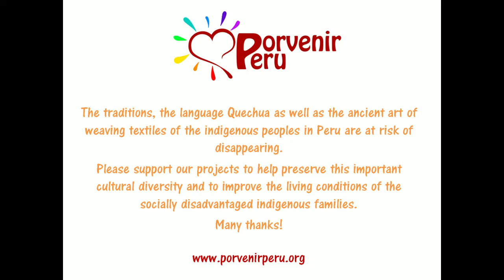Porvenir Peru - Indigenous Peoples of the Peruvian Andes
The tradition, the language Quechua as well as the ancient art of weaving textiles of the indigenous peoples in Peru are at risk of disappearing.

Please support our projects to help preserve this important cultural diversity and to improve the living conditions of the socially disadvantaged indigenous families.

Name of the song:
Sueño Inka - Andean Fusion